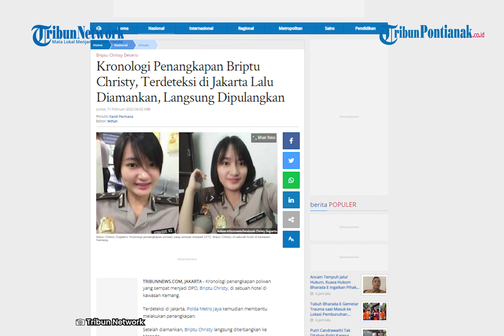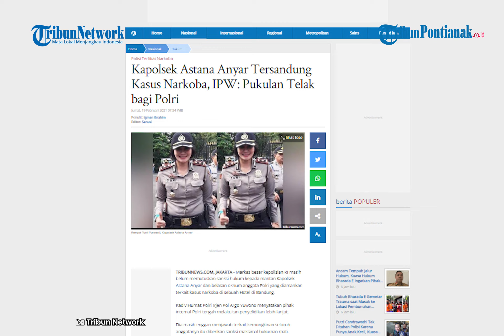🔴 Deretan Polwan Tersandung Kasus, Ada yang Menjabat Kapolsek ❗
Deretan Polwan Tersandung Kasus yang Menggemparkan Publik.